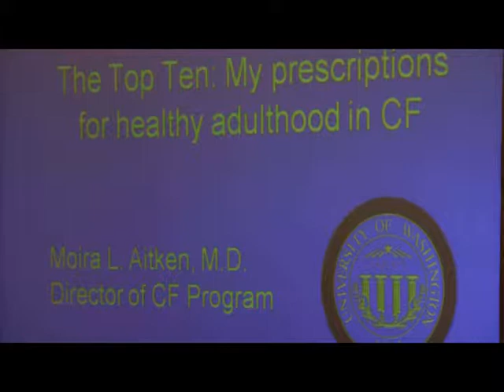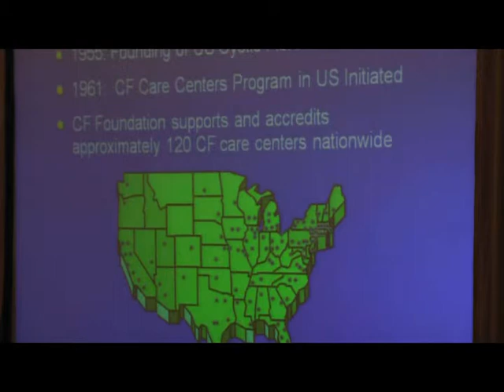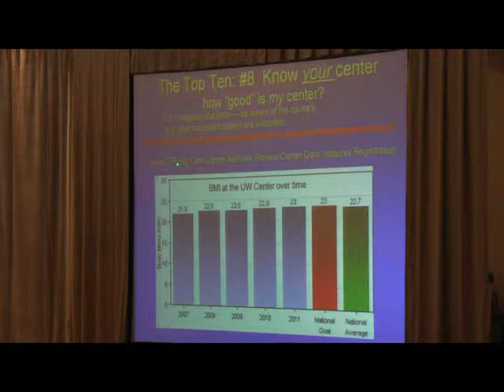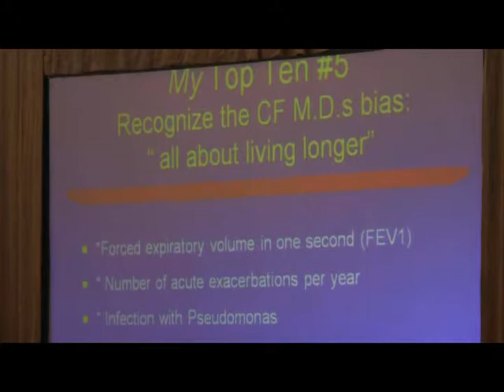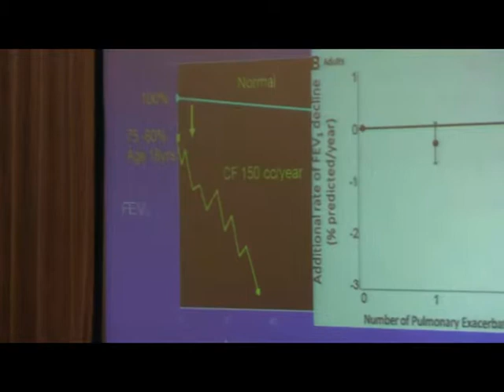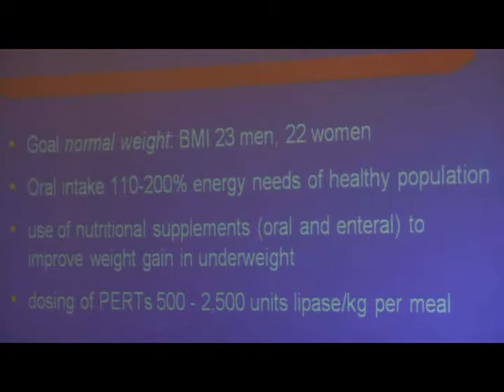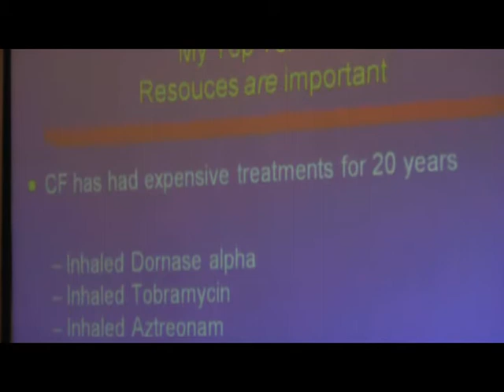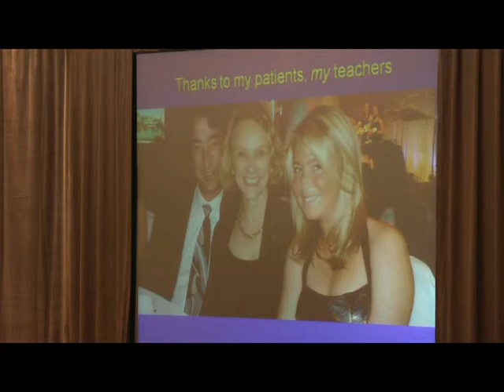The Top Ten Prescriptions